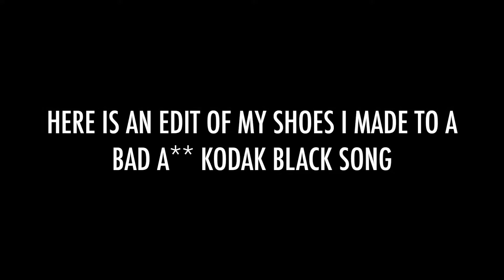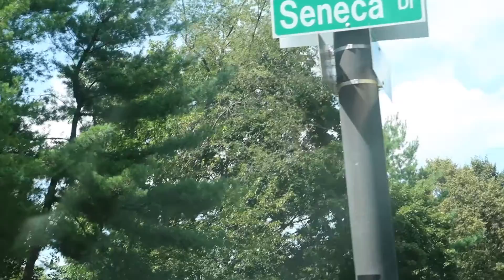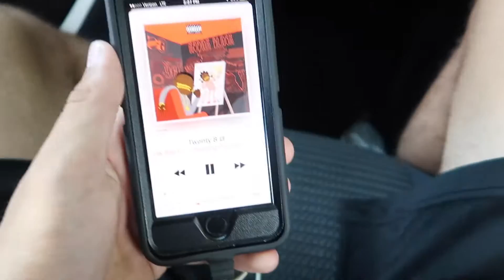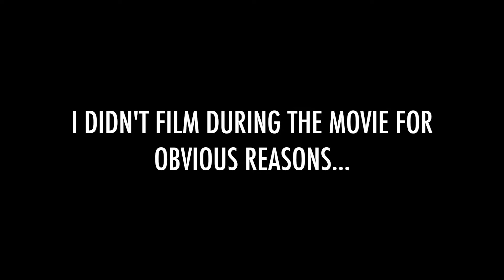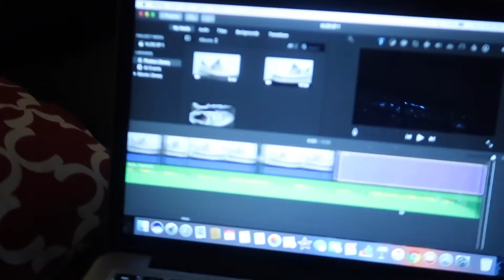RECLINING MOVIE THEATER SEATS!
Today I went and saw Cars 3 with my two sister! It was a pretty good time and overall just a fun day. the coolest part was the seat that could actually recline while you're watching the movie! I also finally got around to doing the Q & A that I have been meaning to do for awhile! I hope you enjoyed today's video!

WHAT DO YOU THINK OF THE NEW OUTRO???

MUSIC: KODAK BLACK, AND JEFF KAALE (X I X X)

SEE YOU SOON! (i'm still deciding if i should do daily vlogs full time...)

MY EQUIPMENT

MY CAMERA

MY TRIPOD